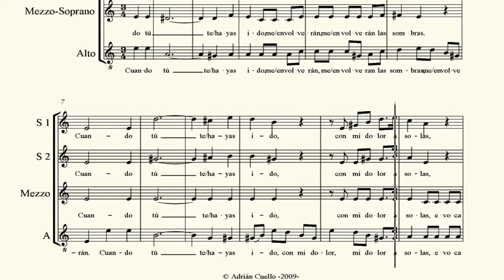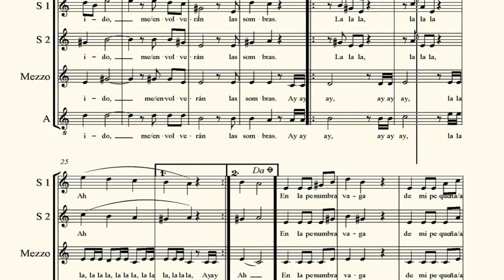SOPRANO 1 . Sombras